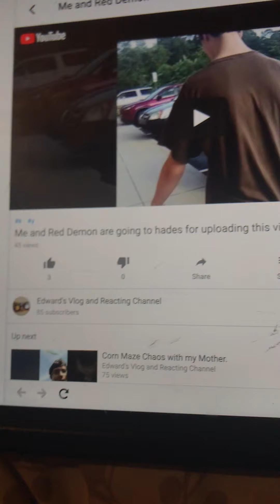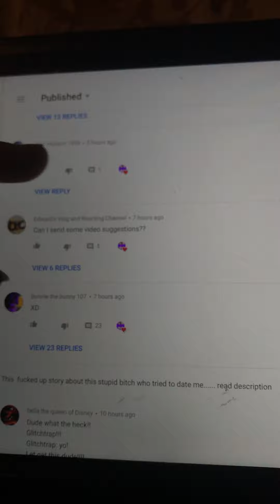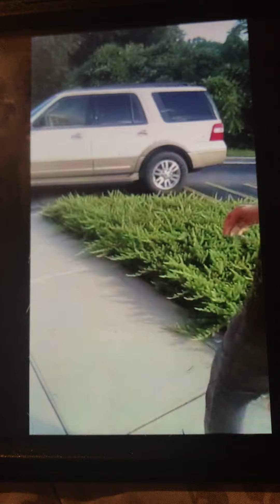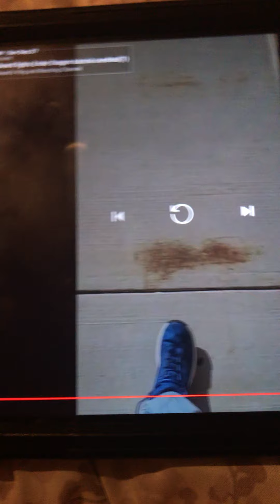Me reacting to my best friends video